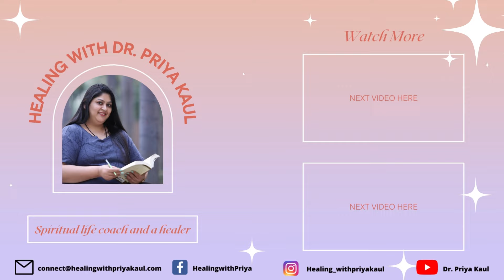How common is depression in teens || What causes depression in teens || Depression in teenagers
Depression is a serious mental health issue that affects people of all ages, including teenagers. Adolescence is a time of significant changes and challenges, which can contribute to feelings of anxiety, stress, and depression. If left untreated, depression can have a long-lasting impact on a teenager's mental health, academic performance, and social relationships.

In this video, we will explore the causes and symptoms of depression in teenagers, as well as the various treatment options available. We will also discuss strategies for coping with depression and ways that parents, friends, and other support systems can help. Whether you are a teenager struggling with depression or a concerned parent, this video aims to provide valuable information and resources to help you navigate this challenging and complex issue.